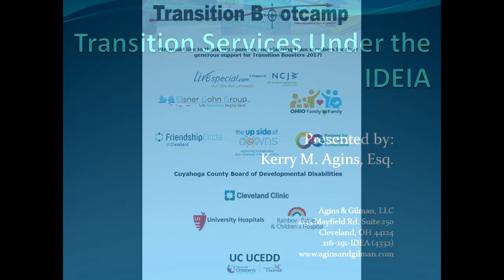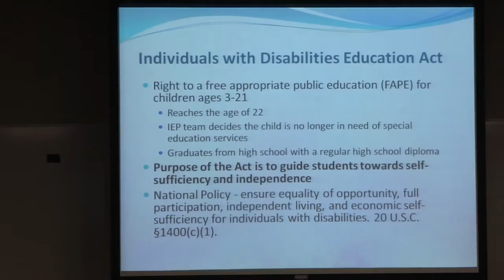Introductions; Purpose and Preferences for Transition